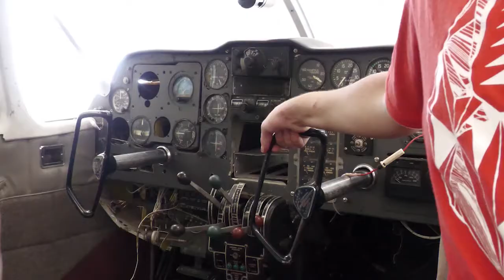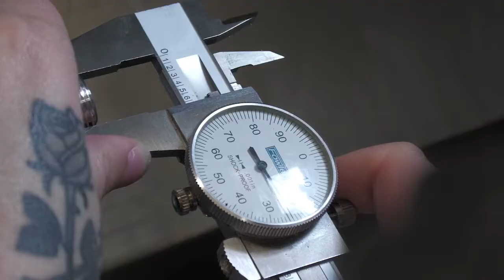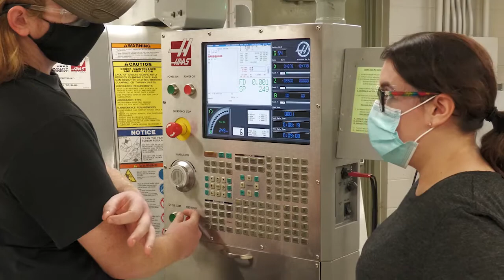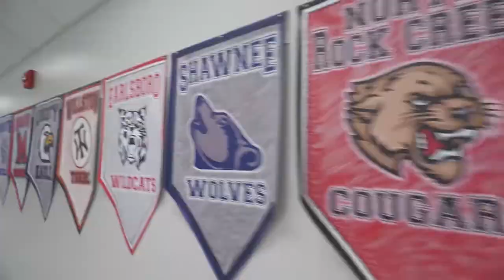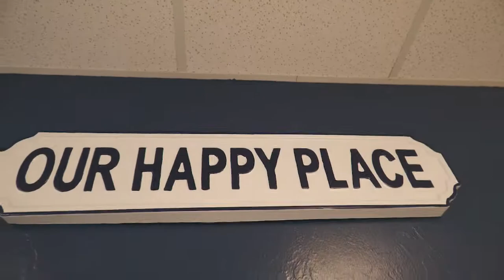Gordon Cooper Technology Center 2020 Recruiting Video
Welcome to Gordon Cooper Technology Center! When you enroll at GCTC, you’re taking the next step to figure out who you are, what you like and where you want to be. With 23 full-time programs and many short-term opportunities, we’re certain you can find a program that builds on what you enjoy and prepares you for college or a career. Visit gctech.edu to get started!